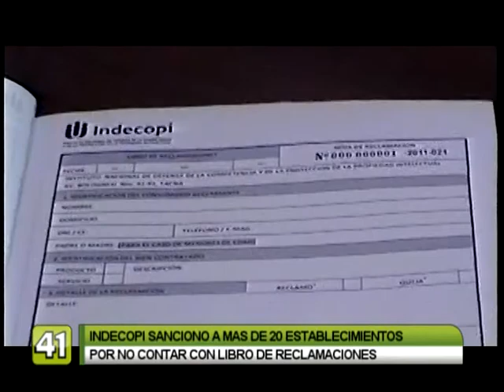SANCIONAN A 20 MIL EMPRESAS POR AUSENCIA DE LIBRO DE RECLAMACIONES